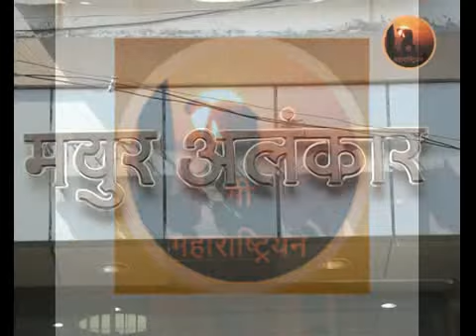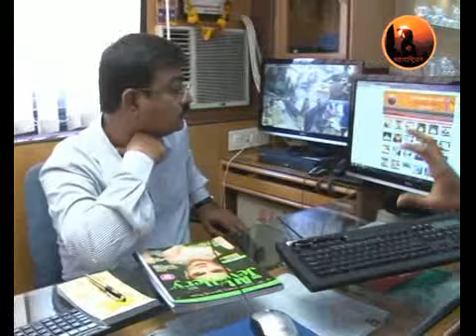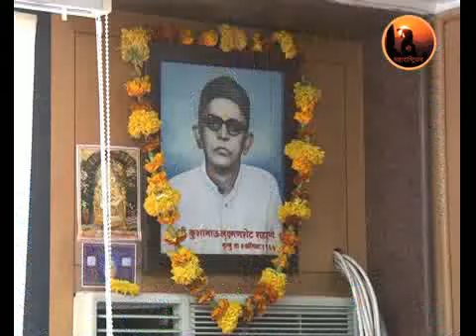Mayur Alankar Nashik (Jewellers)